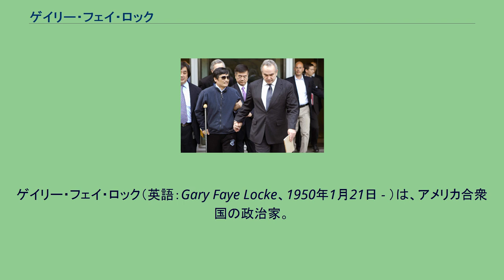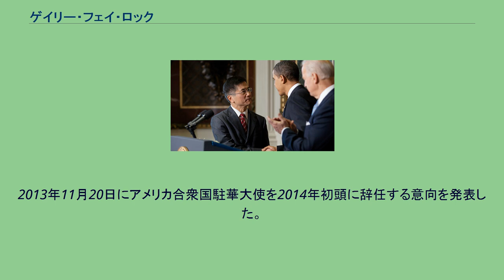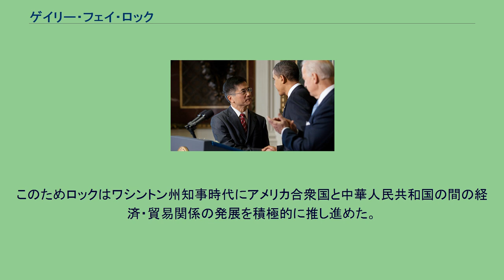ゲイリー・フェイ・ロック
ゲイリー・フェイ・ロック（英語：Gary Faye Locke、1950年1月21日 - ）は、アメリカ合衆国の政治家。
第21代ワシントン州知事、バラク・オバマ政権で第36代アメリカ合衆国商務長官、アメリカ合衆国駐中華人民共和国大使を務めた。
中国系アメリカ人としてアメリカ史上初めて州知事に就任した人物として知られている。
1950年1月21日にワシントン州シアトルで、5人兄弟の第2子として誕生する。
父方の祖先は清代の広東省台山からの移民であり、ロックは中国系3世である。
父のジェイムズはアメリカ生まれアメリカ育ちで、母のジュリーはイギリス統治下の香港出身だった。
両親はロックに中国名駱家輝（広東語発音：ロク・ガー・ファイ）を与えた。
いくつか簡単な台山方言と広東語を少し話せるが、標準語(北京語)は全く話せないという。
1968年にシアトルのフランクリン高校 (en) を首席で卒業する。
ワシントン州ボーイスカウトに所属、アメリカ・ボーイスカウトの最高階級であるイーグル・スカウトに列され、殊勲イーグルスカウト賞が授与されている。
ロックはアルバイトで学費を稼ぎ、加えて学資援助や奨学金を利用してイェール大学に入学した。
1972年に政治学の学士号を取得。
1975年にはボストン大学法科大学院で法務博士号を取得した。
1994年10月15日にワシントン州シアトルのテレビ局KING-TVのレポーターであったモナ・リーと結婚。
モナの父親は上海・母親は湖北の生まれで、共に台湾で育った後にアメリカへ移民した。
ロックはモナとの間に3人の子供をもうけた。
長女は1997年3月に誕生したエミリー・ニコール、長男は1999年3月に誕生したディラン・ジェイムズ、次女は2004年11月に誕生したマデリン・リーである。
2015年4月に離婚。
1982年に南シアトル地区からワシントン州下院議員に選出。
ワシントン州下院歳出委員会で委員長を務めた。
1993年に中国系アメリカ人として初めてキング郡長官に選出。
この選挙においてロックは3選目を目指していた共和党現職のティム・ヒルを得票率58パーセント対42パーセントで下した。
1996年にワシントン州知事選挙で勝利を収め、中国系アメリカ人としてアメリカ史上初めて州知事に就任した。
ロックはこの選挙において、共和党所属の元州下院議員エレン・クラスウェルを得票率58パーセント対42パーセントで下した。
ロックは都会派の自由主義者として同性愛や人工妊娠中絶を擁護する論調で支持を集めた。
1997年に州の選挙管理当局はロックが主宰する政治委員会に対して、2500ドルの罰金を科した。
選挙管理当局はこの罰金について、1996年の選挙活動中に州の選挙資金法に抵触する行為が認められたためであると公表した。
2000年の州知事選挙にも立候補し、ラジオパーソナリティの共和党候補ジョン・カールソンを大差で破っている。
ロックは共和党の「新税は無い」という路線に迎合する政策を採った。
しかしながら2001年の経済危機に続いてワシントン州の財政が悪化すると、民主党員はロックを非難し、ロックによる州の財政再建案に異を唱えた。
ロックが行った支出抑制策により、数千人の州公務員が一時解雇され、健康保険支給額が削減され、州公務員に対する給与支払いが凍結され、介護施設や発育障害児支援に対する資金援助が縮小された。
ロックは国政の場において副大統領候補の有力な新星の1人として民主党から言及された。
ロックはジョージ・W・ブッシュ大統領の2003年一般教書演説において、教書に対する民主党としての応答を提示する役割を任された。
1997年の一般教書演説の際に州知事として出席したことがあった。
2003年にワシントン州のフィル・タルマッジ元最高裁判所判事は政治的左派の支持を受けて、2004年の州知事民主党予備選挙に立候補する計画を発表した。
タルマッジはロックについて指導力を欠いていると指摘し、ロックの対抗馬になると言及した。
だがタルマッジは健康的理由により、選挙戦を早い段階で離脱した。
2003年7月にロックは周囲の意に反して、州知事の3選目を目指さないことを明らかにした。
これに関して「この州に対しては、深い愛情があります。ですが私...